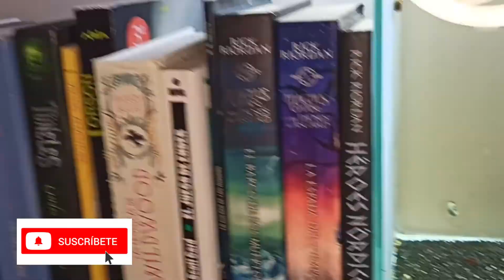👉😍 PECES compatibles para ACUARIO COMUNITARIO (QUE NO CONOCÍAS)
🤜😱 ATENCIÓN, tu ACUARIO estará LIMPIO con ESTE PEZ  🤯🤛

🔽 Checa los productos que recomiendo para un nano acuario plantado 🔽

1) El filtro

2) La pantalla led

3) El Co2

4) Los abonos

5) El sustrato